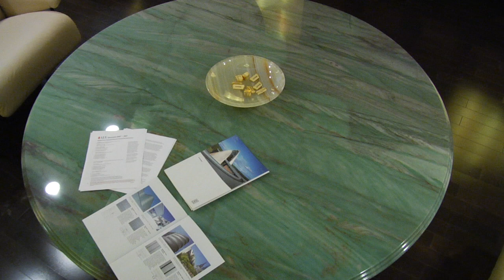Executive Office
This executive office utilizes Emerald Quartzite to use throughout the entire room. The ledges and center table as well as the cabinet door handles and accents around the cabinets really showcase this stone beautifully. Waterfall edges on the side ledges make this office a display of true craftsmanship.